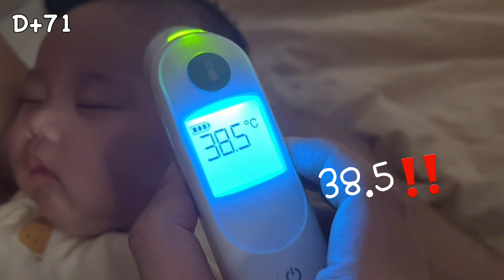Vlog. 생후2개월 육아브이로그, 50일 스튜디오 촬영, 옹알이 시작?👶🏻, 꼬꼬맘과 함께하는 터미타임, 2개월접종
BGM